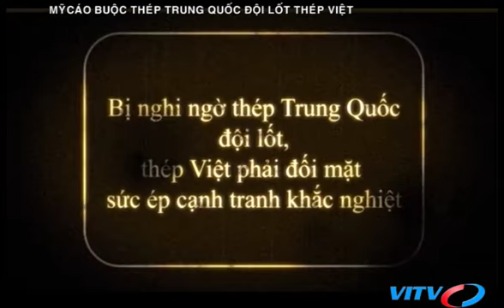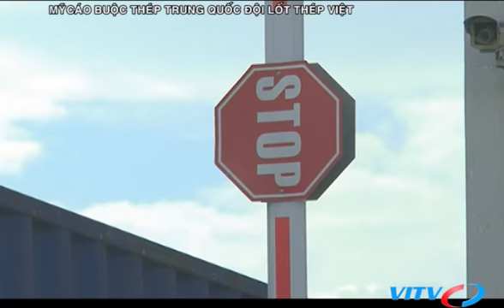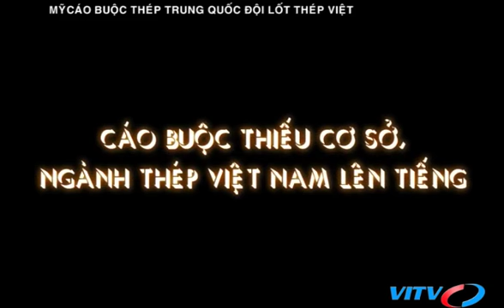VITV - XNK cuối tuần - MỸ CÁO BUỘC THÉP TRUNG QUỐC ĐỘI LỐT THÉP VIỆT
VITV - XNK cuối tuần - MỸ CÁO BUỘC THÉP TRUNG QUỐC ĐỘI LỐT THÉP VIỆT phát sóng 20:30 ngày 27/01/2018